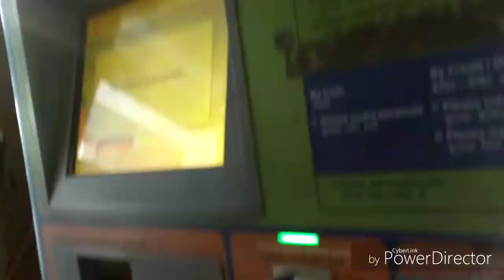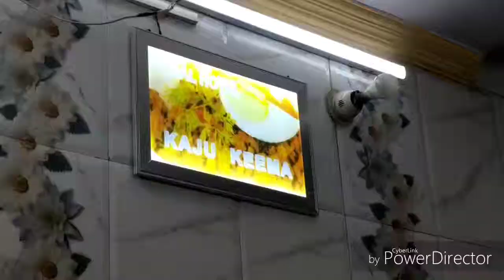Delhi 6 | Jama masjid | Red fort | vlog Part 1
2nd vlog
delhi 6 jama masjid and red fort it is  first part and second one will be coming soon